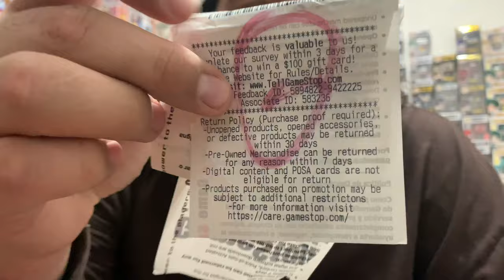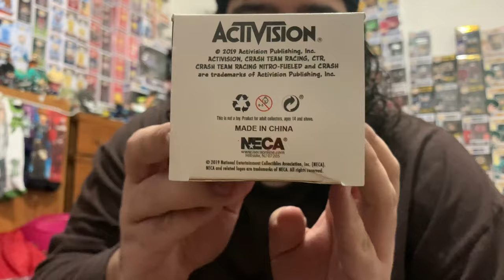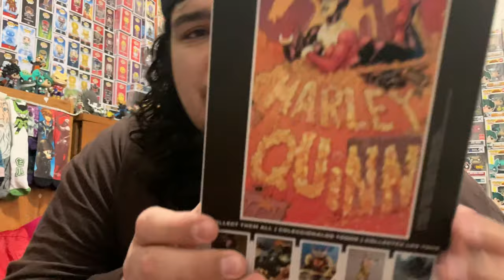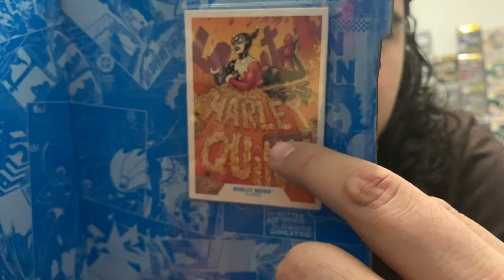Reanimated 🪕🪕🎶🎶🎶🎶 Hunt!! Gamestop figure hunting